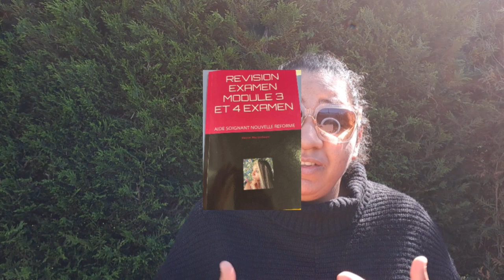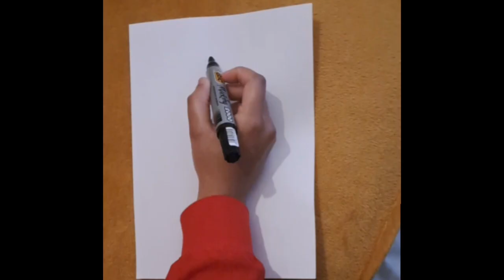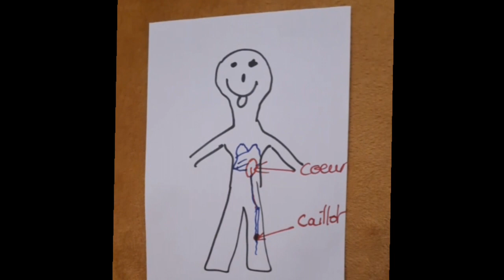EXERCICE EXAMEN AIDE-SOIGNANT/ AIDE-SOIGNANT nouvelle réforme 2023 - 2024